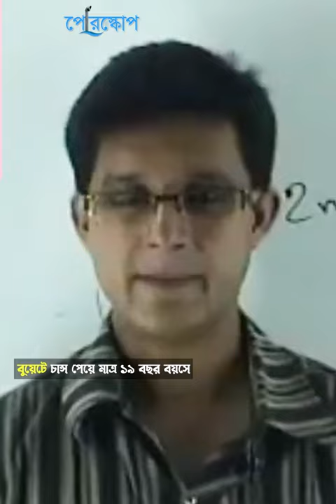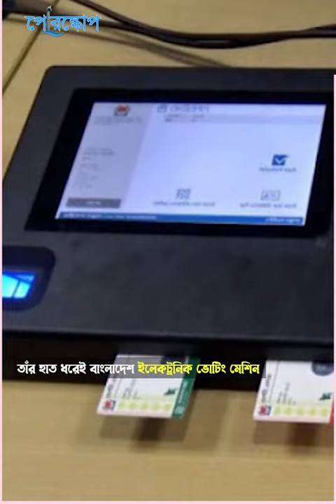তরুণদের আইকন মাহমুদুল হাসান সোহাগের গল্প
উদ্ভাস কোচিং থেকে শুরু
এর সাথে রকমারি ডট কম, অন্যরকম গ্রুপ আর বাংলাদেশে প্রথম ইভিএম মেশিনের উদ্ভাবক মাহমুদুল হাসান সোহাগের গল্প